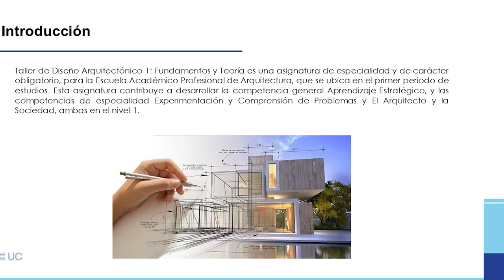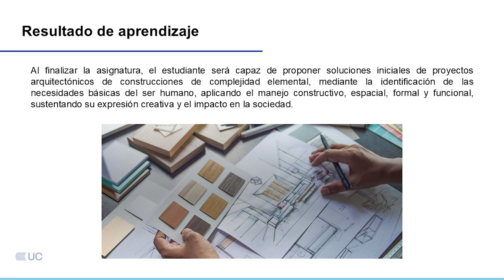Presentación de la asignatura: Taller de Diseño Arquitectónico 2